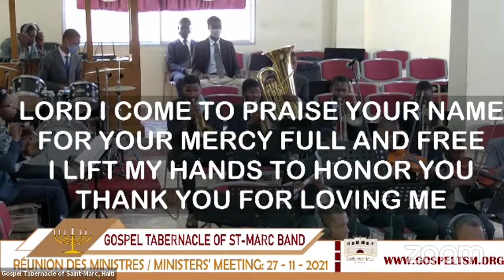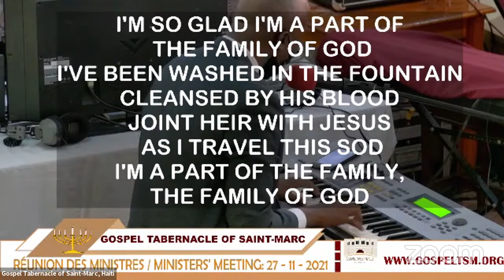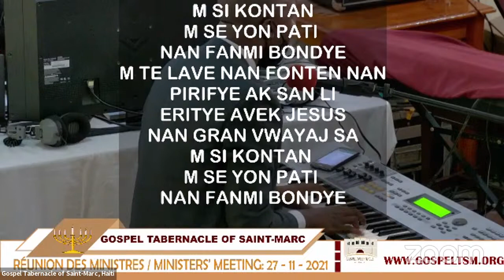Copy of Gospel Tabernacle of Saint-Marc Ministers' Meeting/Reunion des Ministres: 11/27/21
Welcome to Gospel Tabernacle of Saint-Marc
Ministers' Meeting